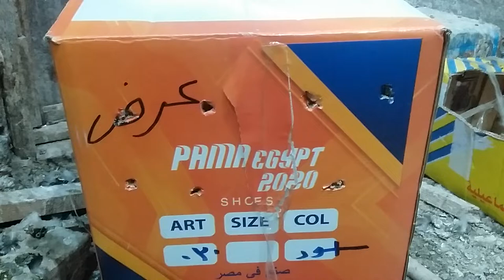حمامه شكرا واجب لكل من دعمنى فى حمام الشحن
شكرا@eltonsy

شكرا@Fatima1983

شكرا@وصفهوطبخهمناهلالريف